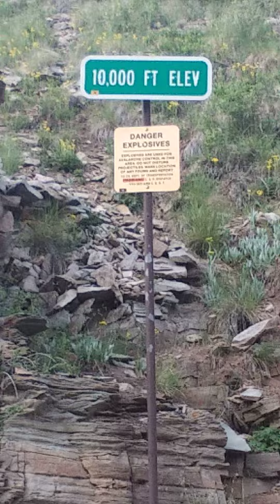life of a hitchhiker(3)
life of a hitchhiker